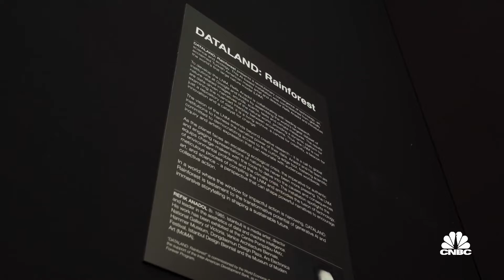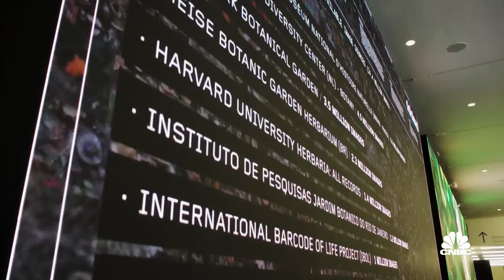AI & Art – Refik Anadol talks about his artwork, ‘DATALAND’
Artist Refik Anadol talks to Tania Bryer about his artwork, ‘DATALAND.’ The world’s first open-sourced generative AI model for the natural world.